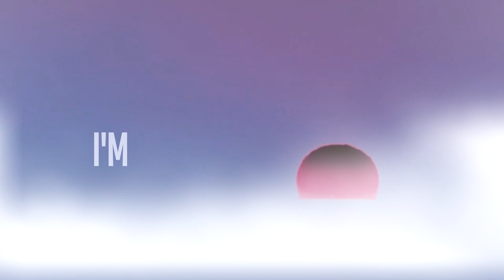Thief 🦝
Music in the video: Thief (Riven)  , [FREE] $UICIDEBOY$ TYPE BEAT ''NIGHT'' [PROD.ZODIACC]

(Builds clips and skull ranger clips)

So 1v1ed the best player in my school and this happened...

How  To Take High Ground From an Opponent in Fortnite | 3 Ways To Regain The High Ground In